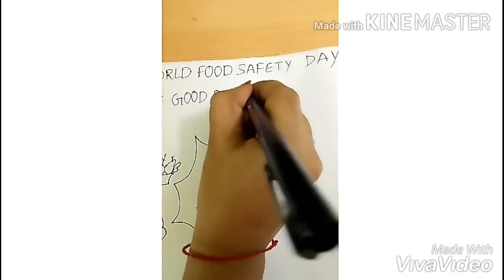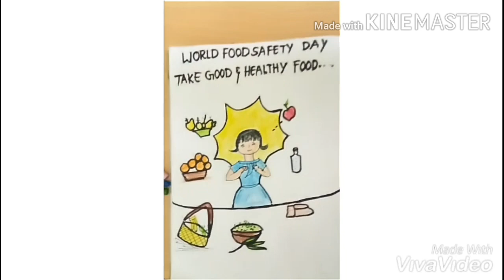World food safety day drawing # step by step # very easy creative drawing